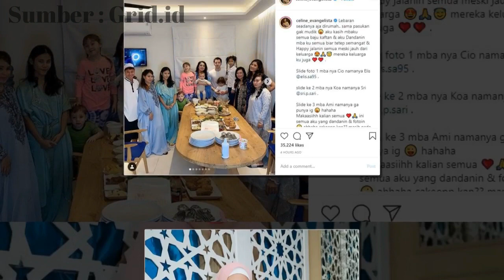Mendadak Berhijab, Istri Stefan William Ngaku Hafal Al Fatihah, Singgung Soal Mualaf, Ngak Tau Nanti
Mendadak Tampil Berhijab, Istri Stefan William Ngaku Sudah Hafal Al Fatihah, Celine Evangelista Singgung Soal Mualaf: Nggak Tau Nanti - Dunia selebritis baru-baru ini sedang menyoroti pasangan Stefan William dan Celinge Evangelista.

Dua sejoli ini sering disebut sebagai ayah dan ibu idaman yang berhasil membesarkan anak-anaknya dengan cinta. Di luar hal tersebut, beberapa waktu lalu Celine Evangelista banjir pujian lantaran menggunakan hijab panjang.